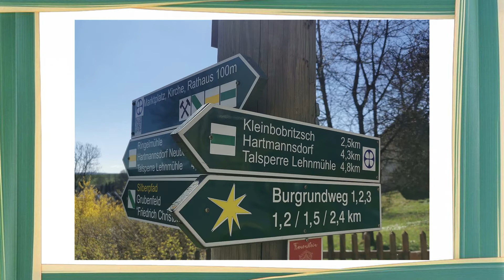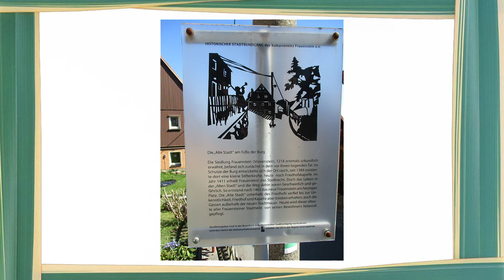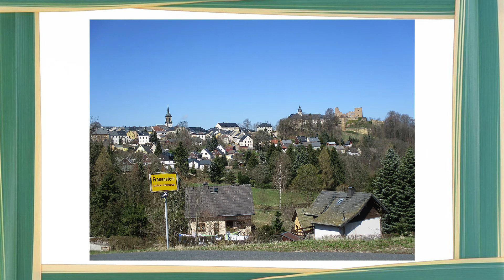Ausflug nach Frauenstein 2022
Frauensteiner Stadtkirche "Zu unserer lieben Frau". Die Kirche in ihrer heutigen Erscheinung wurde im Jahre 1873 nach dem 3. Stadtbrand im Jahre 1869 erbaut.
Ansonsten ist es ein kleines besinniches Städchen:)